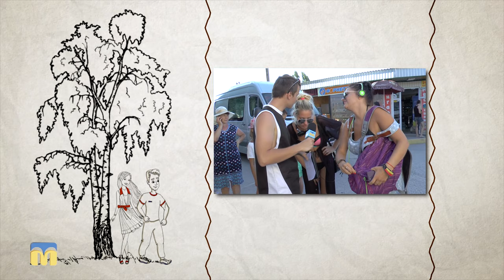Факти навиворіт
Відпочиваючі в Коблевому відповідають на питання ведучого.
Несподівані факти про звичні речі, емоції, що змінять вашу буденність і, безумовно, секретні новини, які ви не  дізнаєтесь  ніде... Усе це та багато іншого - в програмі «Факти навиворіт».
Із нами все навпаки. Із нами все догори дриґом!